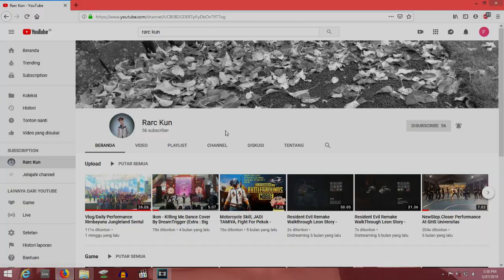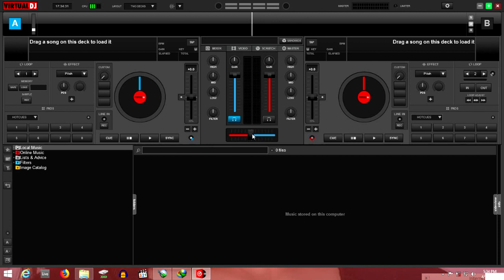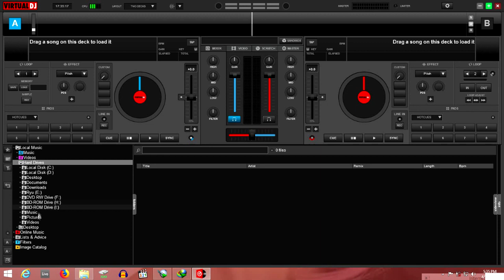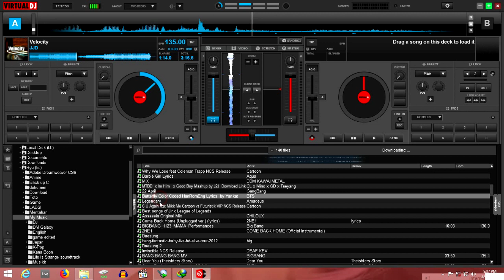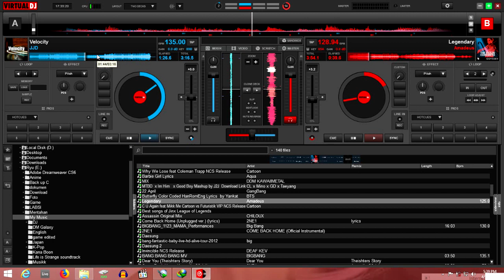Cara Menggunakan Virtual DJ 8 - Tutorial Virtual DJ 8 Indonesia #1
Hallo semua , selamat datang di channel Rarc Kun Samalm"Woahh
Disini gua mau berbagi ilmu kepada kalian tentang editing Music
ini video pertama dari 8 Video Tutorial .
di video ini menjelaskan bagaimana cara menggunakan Virtual DJ Fungsi Fungsi dari Setiap Ikon yang ada di virtual DJ..